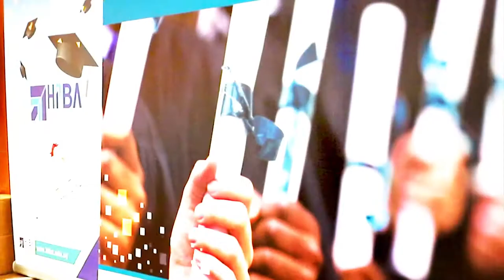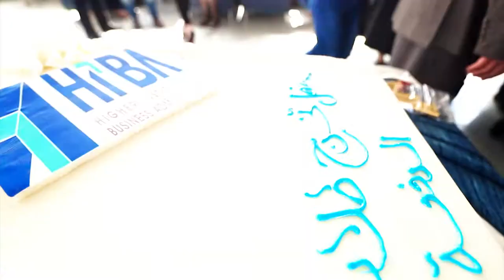بنك بيمو السعودي الفرنسي - حفل تخرج طلاب هبا ضمن منحة المرحوم جورج عبجي ود.أسامة الأنصاري